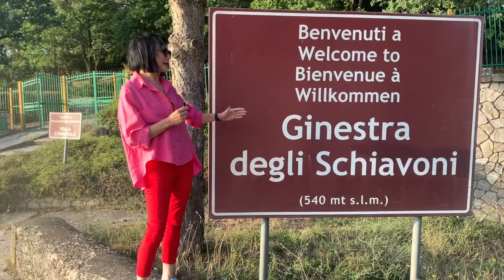FIORDALISO LIVE 2022 - LA BELLA ITALIA - GINESTRA DEGLI SCHIAVONI (BN) - 15 AGOSTO 2022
Marina FIORDALISO

FIORDALISO MARINA   on Facebook
@Fiordaliso_                   on Twitter
fiordaliso_official           on Istagram